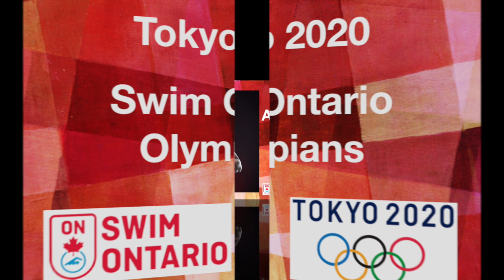Tokyo 2020 Swim Ontario Olympic Tribute V5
This photo collection celebrates swimmers from Ontario who competed in the 2020 Olympic Games in Tokyo. You made us so very proud!